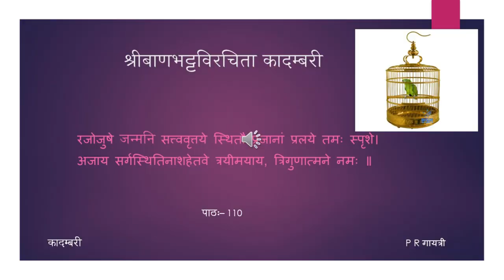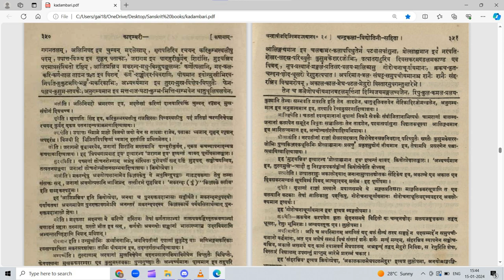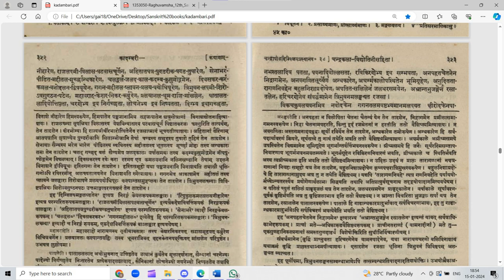कादम्बरी (पूर्वभागः) - कथा - पाठः ११० (Tamil Lecture)